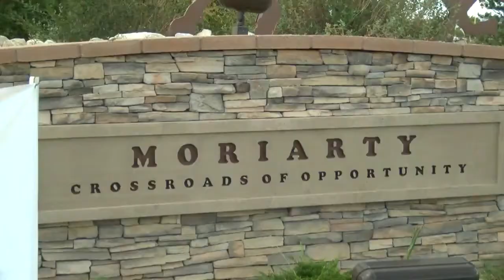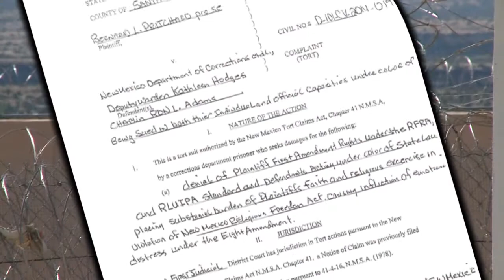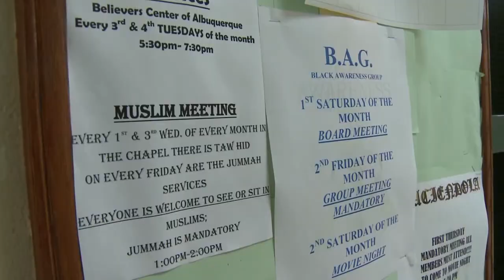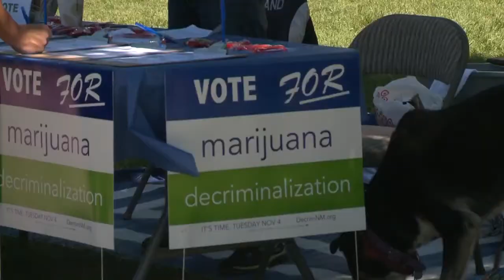KRQE News 13 This Morning